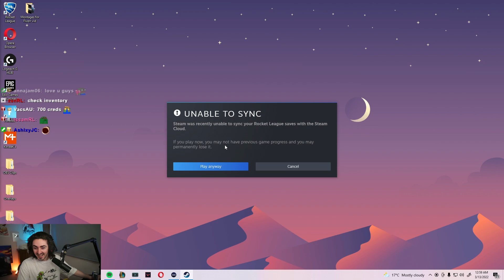So I tried buying the New Black Fennec...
Managed and edited by Arnos Bloo